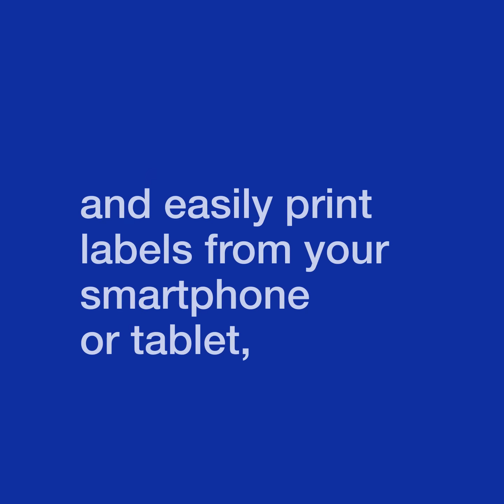Say hello to the NEW PT-D460 Bluetooth Label Printer!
From small or home offices to large corporate workspaces, transform your working environment with clear, laminated labels. The built-in features, free downloadable software and convenient apps are perfect for organising important files or folders, asset management and general office signage, creating a comfortable working environment for everyone.

Next time label it!